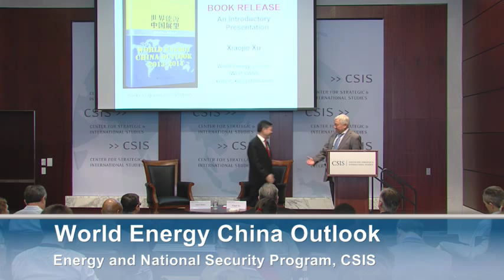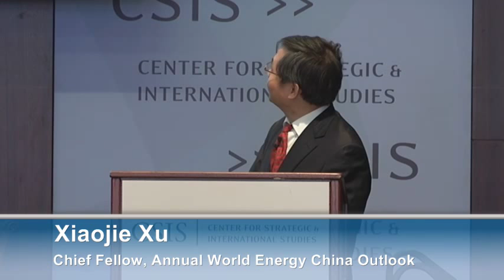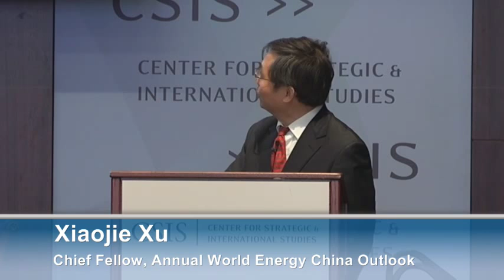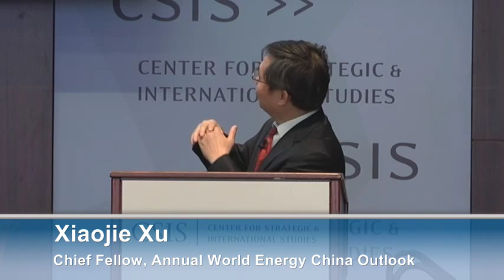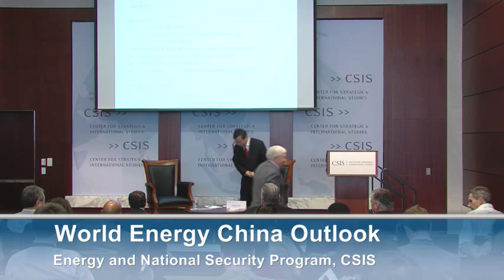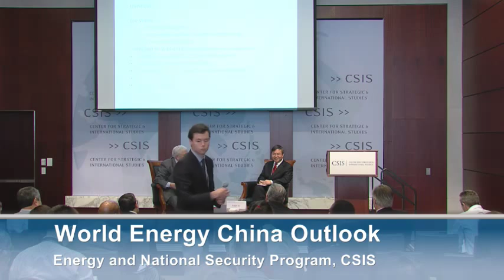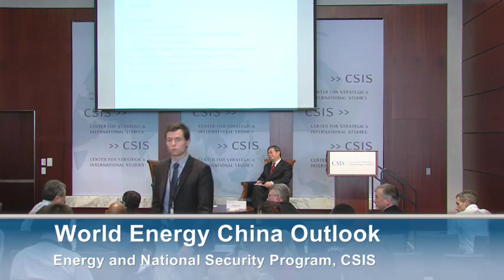World Energy China Outlook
The CSIS Energy and National Security Program hosted Xiaojie Xu, head of the World Energy Division at the Institute of World Economics and Politics, part of the Chinese Academy of Social Sciences in Beijing, to present the World Energy China Outlook. The outlook, an annual report, examines world energy trends from China's perspective, addresses energy development in China (and the global repercussions thereof), and provides energy policy recommendations for the Chinese government. This year's outlook addresses a variety of topics including unconventional gas production in China, renewable energy development, and the increasing need for a 'social license' for energy projects.

Xiaojie Xu, Chief Fellow of the annual World Energy China Outlook, is the head of the World Energy Division at the Institute of World Economics and Politics at the Chinese Academy of Social Sciences in Beijing. Previously, Mr. Xu  worked as the Director of the Institute of Overseas Investment Research at the China National Petroleum Corporation (CNPC). He has advised the National Energy Administration on domestic and international oil and gas policy and has advised CNPC and CNOOC on global expansion with a particular focus on geopolitical, economic, commercial, regulatory and contractual issues as well as business development and risk management.